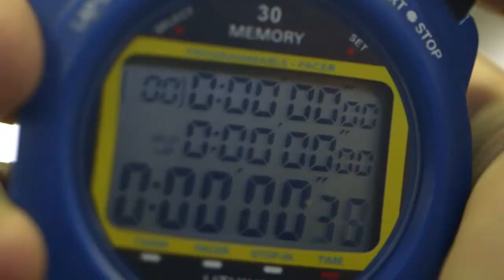[GayGames Paris2018] TYP produit une vidéo de soutien à la candidature de Paris 2018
Le groupe TYP produit une vidéo de soutien à la candidature de Paris 2018 pour amener les Gay Games dans la Ville Lumière

Le groupe d'électro pop TYP soutient la candidature de l'Association Paris 2018 pour célébrer les Xèmes Gay Games dans la capitale française. Dans le cadre de ce soutien, ils ont créé cette vidéo et ce titre qui seront diffusé largement sur tous les médias.

Le groupe a récemment obtenu la collaboration de l'artiste Uriel Yekutiel pour produire une vidéo promotion de la candidature. La vidéo montre Yekutiel, aux côtés de Johnny Goldstein et Ivri Lider, dans des gestes sportifs et excentrique.

The Young Professionals

TYP sont des ardents défenseurs des droits homosexuels et sont très connus dans la population LGBT dont les Pride LGBT de Tel Aviv et de Prague. Le slogan de Paris 2018 «  All Equal » (Tous Egaux ) décrit le message porté par le groupe dans leur carrière artistique.

Le groupe a rejoint ainsi la championne olympique d'escrime Laura Flessel et le célèbre designer Jean-Paul Gaultier pour soutenir la candidature de Paris pour les Xème Gay Games.

Ils seront présents sur  la scène de la Marche des Fiertés de Paris le 29 juin 2013 sur la place de la Bastille.

Paris 2018 est fier d'obtenir un nouveau soutien du monde artistique international à sa candidature.
Paris est ville candidate au Xéme Gay Games en 2018

Directed by Omer Tobi
DOP - Kobie Flashman
Styling - Gili Algabi